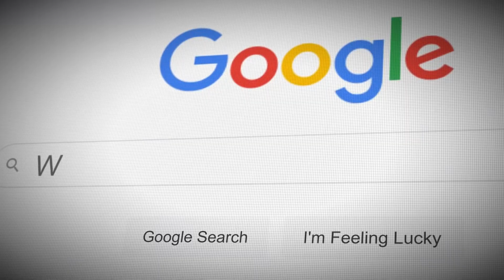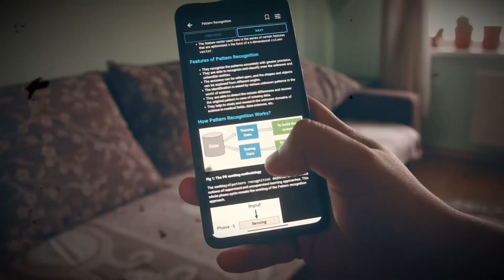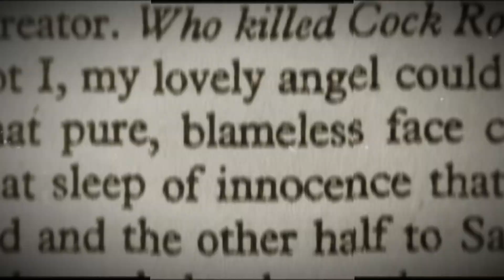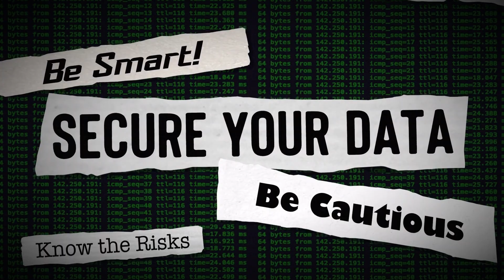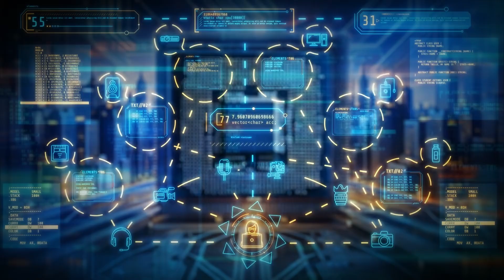The Internet at War Ownership, Privacy, and Power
Who really controls the internet? In this eye-opening video, we dive deep into the hidden battle for ownership, privacy, and power in the digital world. From tech giants like Google, Meta, and Amazon to government surveillance and data brokers — your personal information has become the most valuable currency.

Discover how your data is collected, who profits from it, and why the fight for internet freedom affects every click you make. Are we losing control of our own digital identities? Watch till the end to learn how you can protect your privacy in the age of data wars!

🔒 Topics Covered:

Who owns your data?

How tech companies control the web

The dark side of online privacy

Data breaches and surveillance

Tips to take back control of your digital life